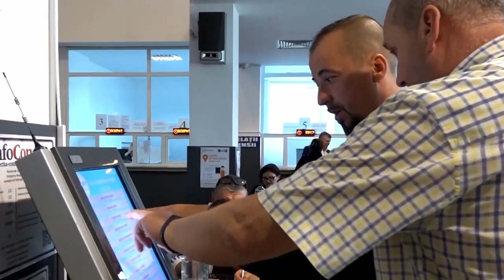Jurnal de știri naționale - 31 ianuarie